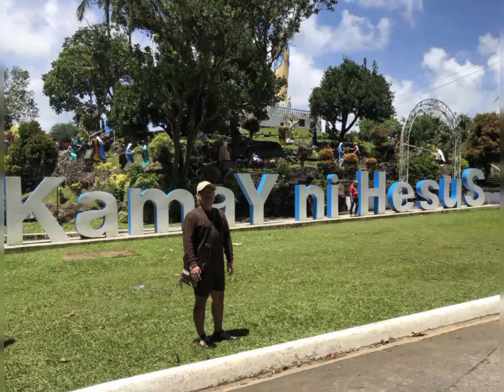Kamay ni Hesus Shrine and Healing Church | Lenten Season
The Kamay ni Hesus Healing Church, commonly known as the Kamay ni Hesus Shrine, is a Roman Catholic church and tourist destination found along the Lucban-Tayabas Road in barangay Tinamnan, Lucban, Quezon province, Philippines under the supervision of the Roman Catholic Diocese of Lucena.

- Wikipedia